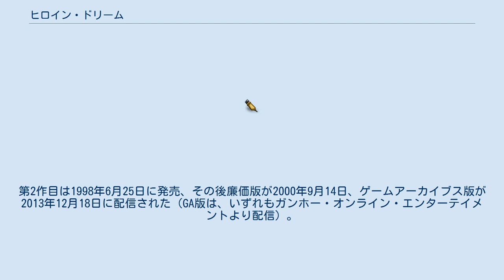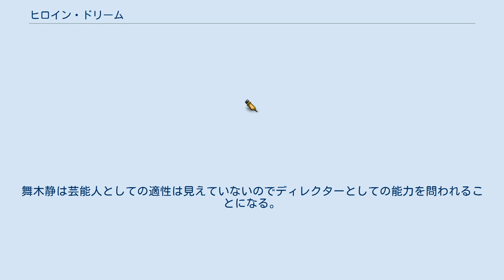ヒロイン・ドリーム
『ヒロイン・ドリーム』（Heroine Dream）は、1996年10月10日にマップジャパンから発売されたプレイステーション專用のヒロイン育成SLGである。
この項では、続編にあたる『ヒロインドリーム2』（1998年6月25日発売）についても記載する。
 第1作目はPS版が1996年10月10日に発売された後、廉価版『ヒロイン・ドリーム もう一度君に会いたい…Loved.2』が1999年9月9日に発売され、2013年11月27日にゲームアーカイブス版が配信された。
第2作目は1998年6月25日に発売、その後廉価版が2000年9月14日、ゲームアーカイブス版が2013年12月18日に配信された（GA版は、いずれもガンホー・オンライン・エンターテイメントより配信）。
 なお、第一作目はパッケージのタイトルにはカナ表記がされていないが、新品で買った際に付属する帯や取扱説明書には『ヒロイン・ドリーム』と記載され、また主題歌等も『ヒロイン・ドリーム主題歌』と記載されている。
対してゲームアーカイブスでは『ヒロインドリーム』と記載されており、表記が分かれている。
第2作目はパッケージ自体に『ヒロインドリーム2』とカナ表記がされており、ゲームアーカイブス版もこの表記となっている。
 第1作のキャッチコピーは「静の夢、かなえて欲しい —女の娘はいつだってヒロインに憧れている—」。
第2作のキャッチコピーは「夢にむかってはばたくために、とうぞ翼を下さい……」。
 2作共、キャラクターデザインは宮内友子が務めた。
 「ヒロインドリーム」に登場するメインキャラは舞木静とライバルである候補生の4人。
またゲーム内でそれぞれの各登場人物に一人ずつディレクターがゲーム内の登場人物として演ずる設定となっている。
彼女たちは単なるライバルではなく親密になっていくことも重要なポイントでもある。
他キャラと親密になることによって、参加できるオーディションがあったりイベントが発生する事につながるからでもある。
しかし舞木静にはディレクターがおらず、プレイヤーが育てるのは舞木静のみとなる。
舞木静は芸能人としての適性は見えていないのでディレクターとしての能力を問われることになる。